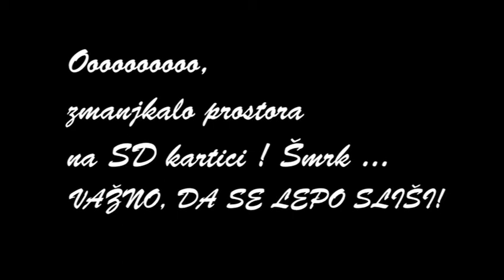CeMePzFG2019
Po 30. letih smo se spet udeležili - tokrat - jubilejne 40. OBMOČNE REVIJE ODRASLIH PEVSKIH ZBOROV občin Kamnika in Komende, ki je bila 9. februarja 2019 ob 18. uri v Domu kulture v Kamniku. S tem smo zaključili enoletno praznovanje 30. letnice poimenovanja zbora po pokojnem stranjskem župniku Francetu Gačniku. Vse je povedal že napovedovalec. Video je prispeval JSKD OI Kamnik, audio pa Dream studio Krt.  Upamo, da bo tudi vam poslušanje v veselje ! Vsi udeleženci z odra